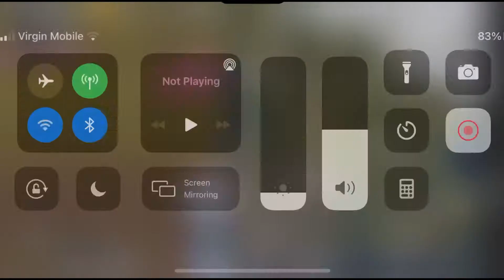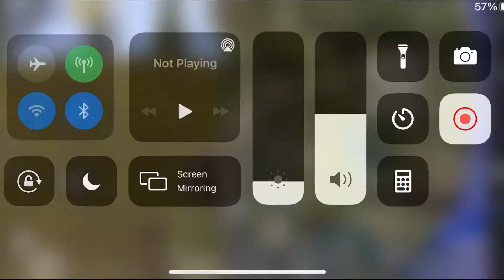Mai Noob Ho! | Pubg Moblile |Krazy Boy Tv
Ki Hal Chal Hai Theko Na Kush Ho!